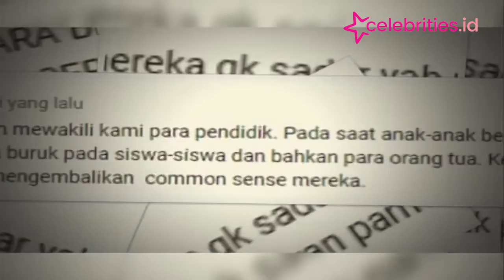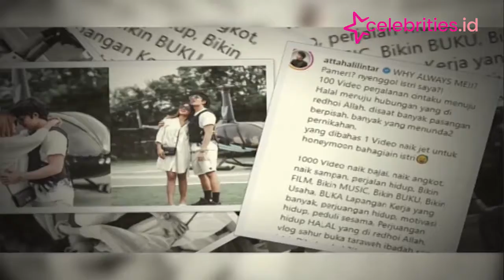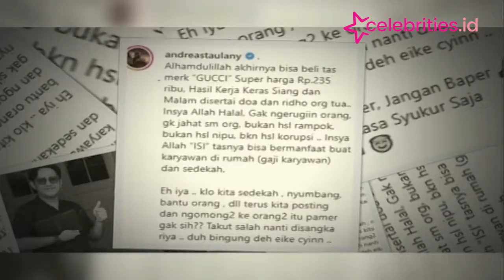Jawaban Menohok Atta, Andre Taulani dan Raffi Ahmad saat Dihujat Netizen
Gerah dengan julidnya netizen, Raffi Ahmad, Atta Halilintar dan Andre Taulani masing-masing punya cara tersendiri buat membalasnya.